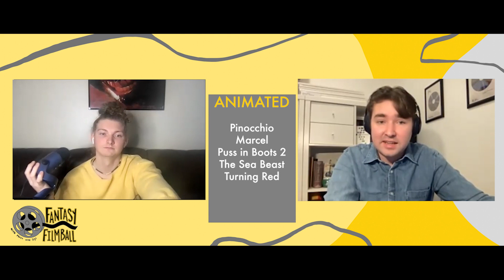2023 OSCAR NOMINATION REACTIONS!!!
Welcome to Fantasy Filmball with Matt & Dyl. Join two Oscar Enthusiasts as they break down the Academy Award race in terms of Fantasy Sports.